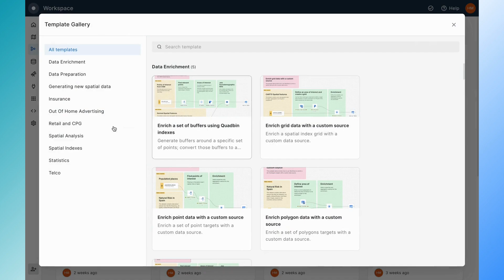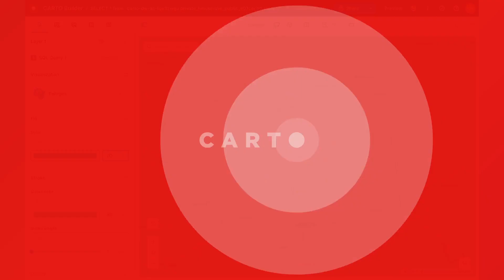Using Workflows templates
A quick-start guide showing you how to use CARTO's Workflows Templates! The gallery of templates is a selection of pre-built workflow templates which you can drop directly into your workspace and adapt for your use case!

Ready to kick-start your Location Intelligence journey? Sign up for a free 14-day CARTO trial